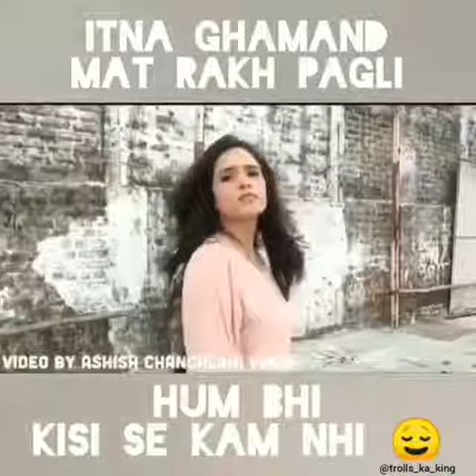I have a girlfriend | Boys Attitude status video